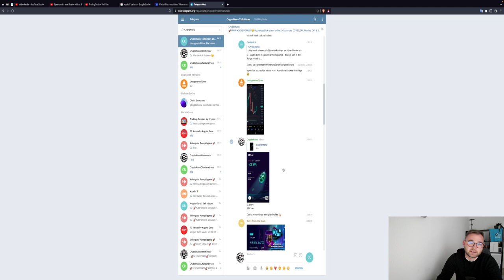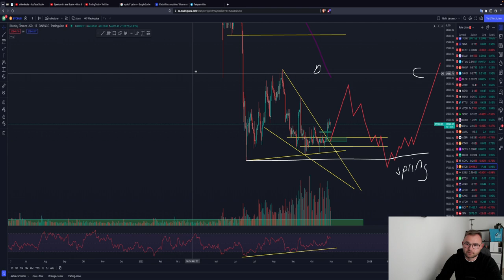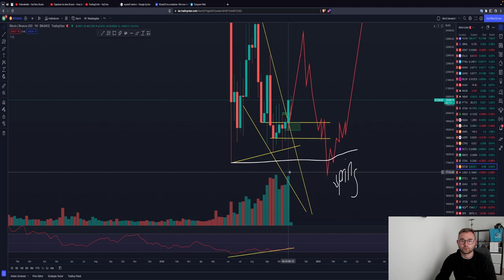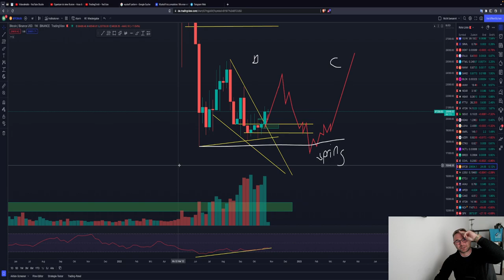🚨ACHTUNG🚨 BTC & CRYPTO VOR KORREKTUR?! BEARISHE ZEICHEN! ETH LINK EGLD TRADE UPDATE Chartanalyse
Timesteps:
00:00 Abo, Kommentar & Like nicht vergessen
00:30 Bitcoin
04:00 Ethereum